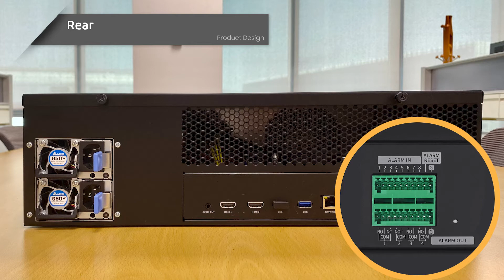[Wisenet AI NVR] Product Design (ENG Sub.)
This video is for explaining [Product Design] and [HDD installation] of Wisenet NVR.

0:11 Front
0:41 Rear
1:49 Hard-disk Installation

Hanwha Techwin is now Hanwha Vision as the company expands its offerings as a global vision solution provider.
Hanwha Vision will continue to develop high-performance products that conduct surveillance monitoring, post-event analysis and other key security services.
The company is placing a greater emphasis on next-generation vision solutions that contribute to long-term sustainable growth and expansion into high-margin business areas.

한화테크윈이 차세대 비전 솔루션에 중점을 두고 한화비전으로 사명을 변경합니다.
한화 비전은 감시 모니터링, 이벤트 사후 분석 및 기타 주요 보안 서비스를 수행하는 고성능 제품을 지속적으로 개발할 예정입니다.
장기적으로 지속 가능한 성장과 고수익 사업 분야로의 확장에 기여하는 차세대 비전 솔루션에 더욱 중점을 두고 있으니 많은 관심 부탁드립니다.